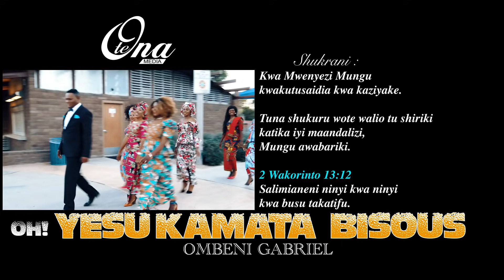YESU KAMATA BISOUS BY OMBENI GABRIEL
YOU DESERVE THE GLORRY  GLORY JESUS KAMATA BISOU